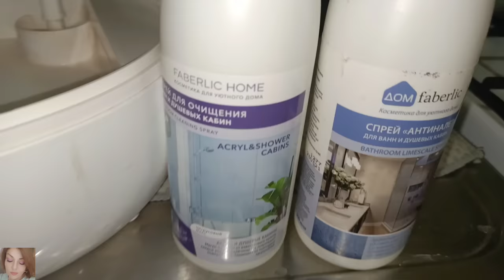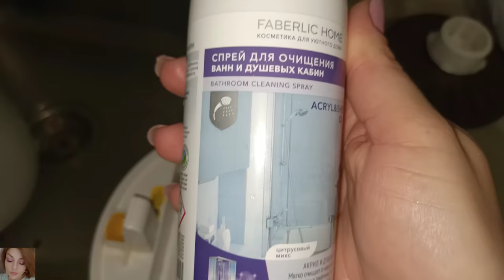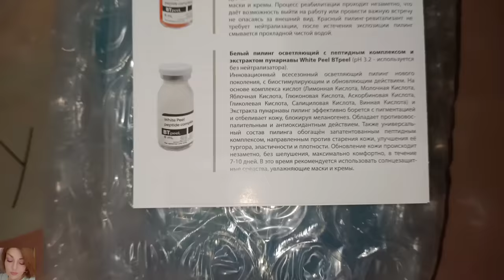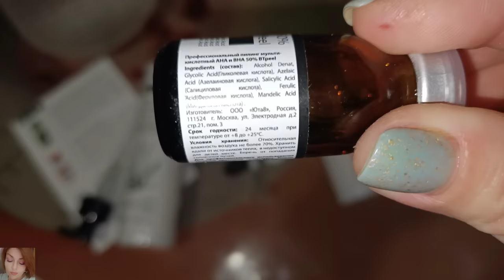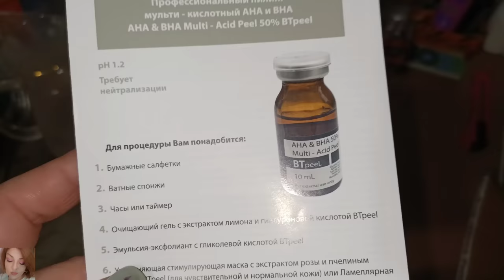СРЕДСТВА ОТ НАЛЕТА И НАКИПИ ФАБЕРЛИК - ЧИСТИМ УВЛАЖНИТЕЛЬ/ BT PEEL - ПРОФЕССИОНАЛЬНЫЙ ПИЛИНГ НА ДОМУ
ВСЕМ ПРИВЕТ!!!
В этом видео вместе с вами будем чистить увлажнитель воздуха от налёта. Отзывы на средства от накипи и налёта фаберлик. Как почистить увлажнитель воздуха?...
Будем чистить кожу: химический кислотный пилинг и уход от BT Peel. Как правильно делать пилинг, на что стоит обратить внимание, какой пилинг лучше выбрать, как ухаживать за кожей после процедуры и многое другое!